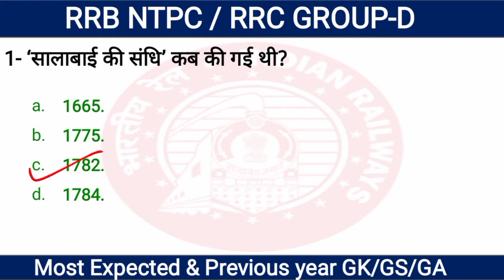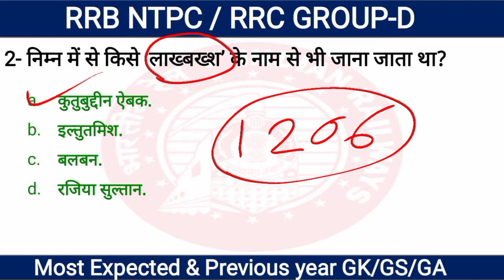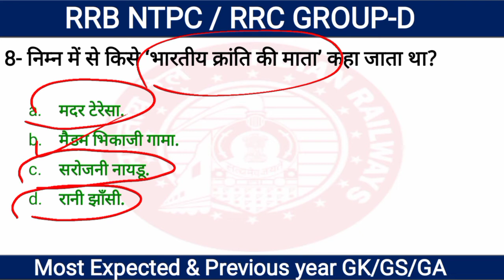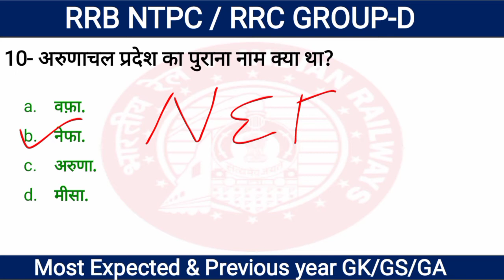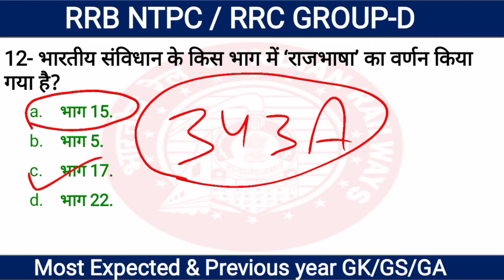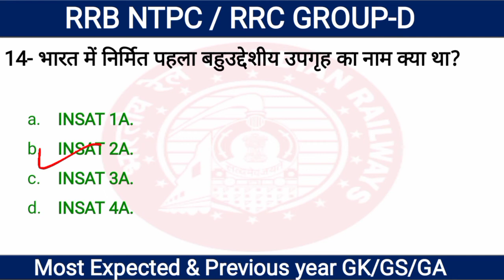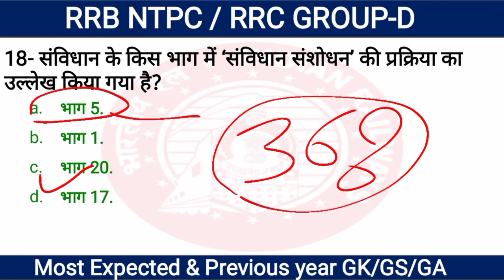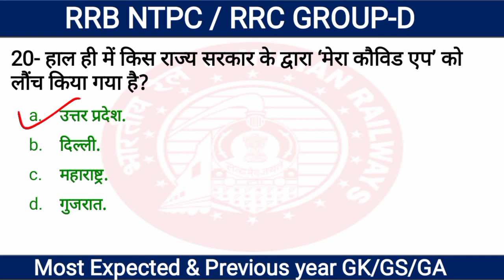GK TOP 20 PREVIOUS YEAR QUESTIONS PRACTICE SET 76